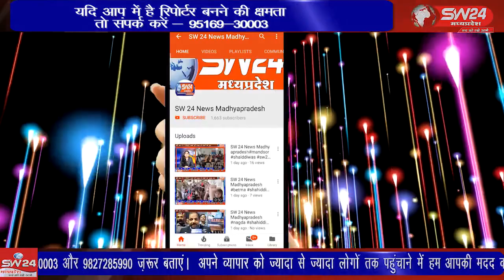विदिशा के नगर पठारी में शनिवार की रात को मेन मार्केट स्थित विकास ज्वेलर्स पर चोरों ने धावा बोल दिया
vidisha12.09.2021 विदिशा के नगर पठारी में शनिवार की रात को मेन मार्केट स्थित विकास ज्वेलर्स पर चोरों ने धावा बोल दिया एक ही वक्त में दो शटर के ताले तोड, चोर लाखों रुपए मूल्य के जेवर ले उड़े, वही घटना का जायजा लेने पठारी पहुंची एसपी मोनिका शुक्ला ने लोगों को भरोसा दिलाया